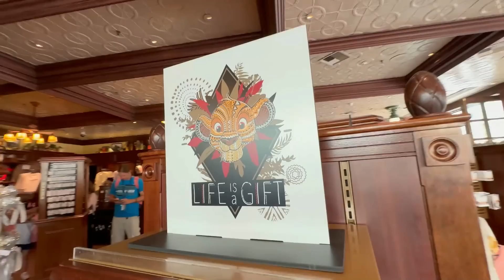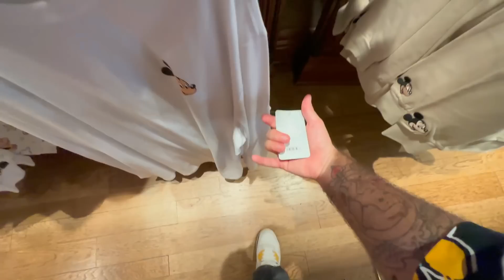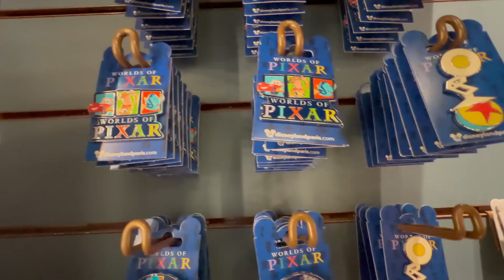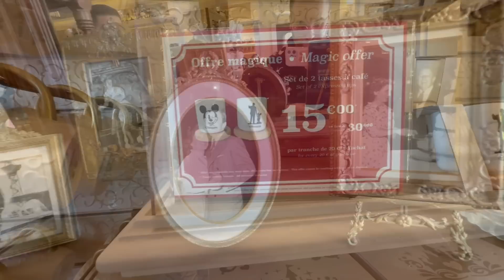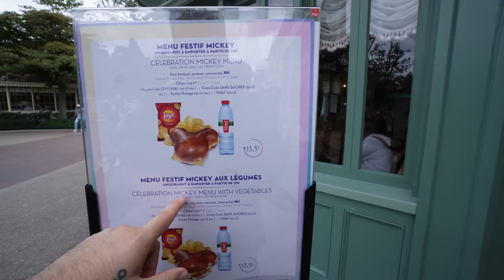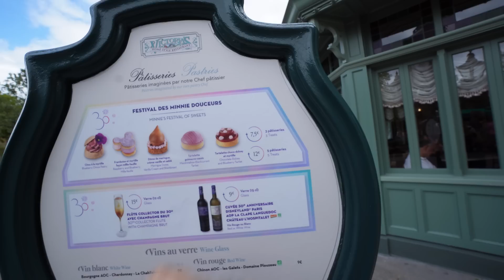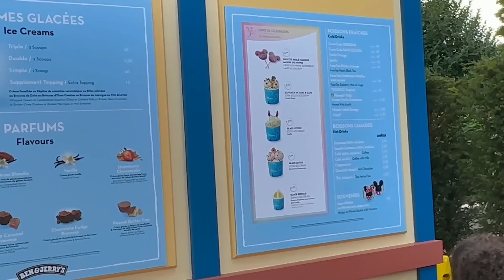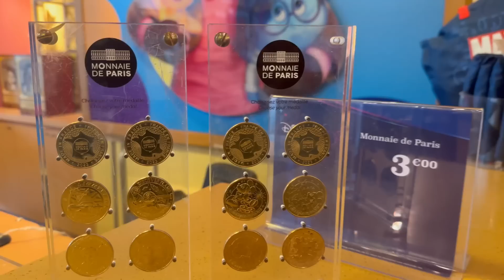LES NOUVEAUTÉS DE DISNEYLAND PARIS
ADRESSE POSTALE :
1 Boulevard de Romainvilliers à Bailly Romainvilliers 77700

MON MATÉRIEL DE TOURNAGE / MONTAGE :

Caméra : Sony Zve10 / Insta 360
Logiciel de montage : Sony Vegas Pro 13.0
Micro : BlueYeti